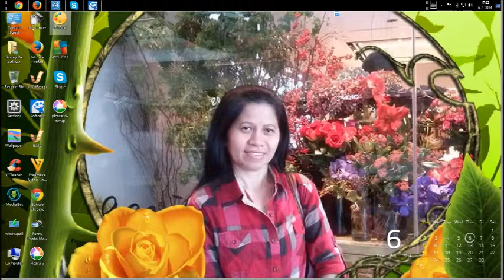TOGETHER FOREVER 2014